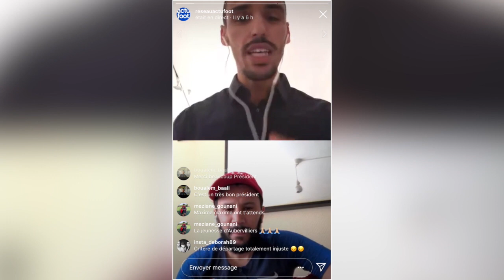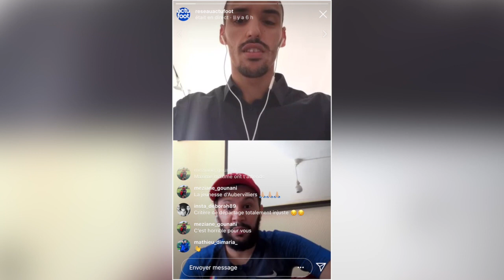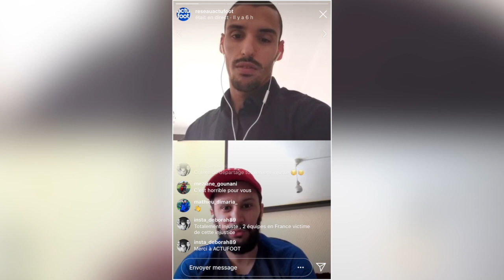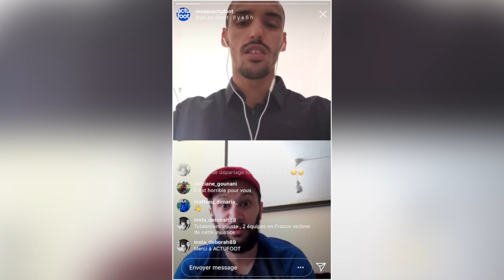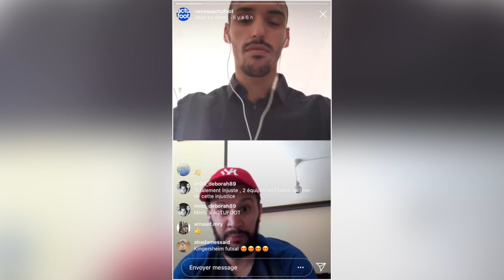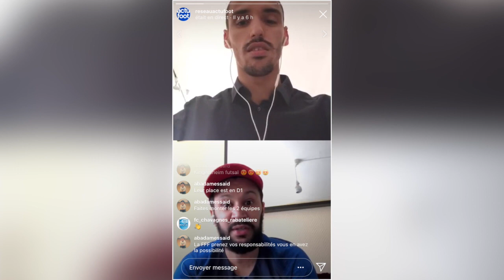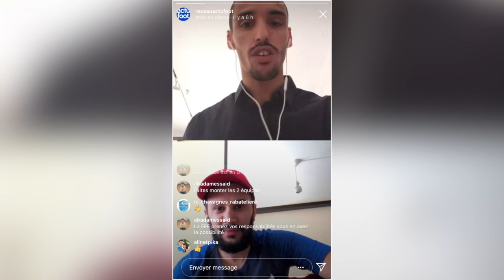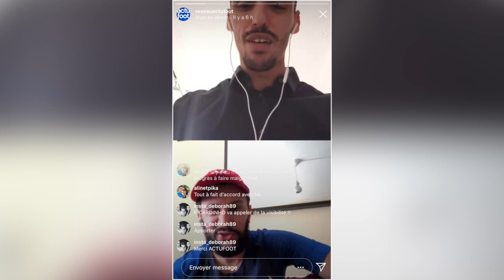Jawad Belaïnoussi (Kingersheim Futsal) : "On se battra pour monter en D1"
Retour sur l'interview réalisée avec le coordinateur sportif de Kingersheim Futsal, Jawad Belaïnoussi. Il revient notamment sur la situation de son club, premier ex aequo de la poule B de D2 Futsal, qui est privé de montée en D1 pour un match à l'extérieur en moins...